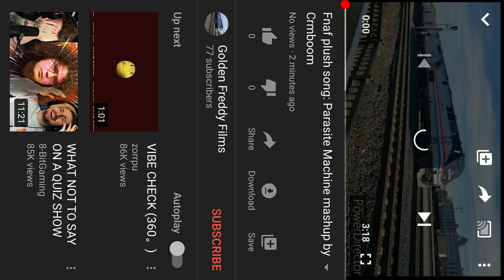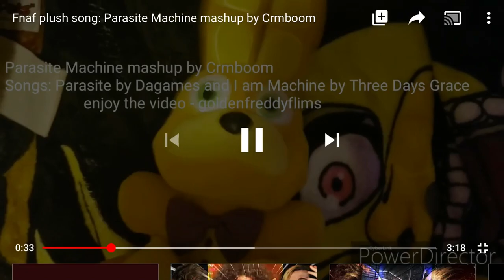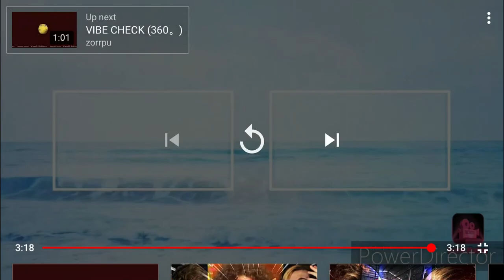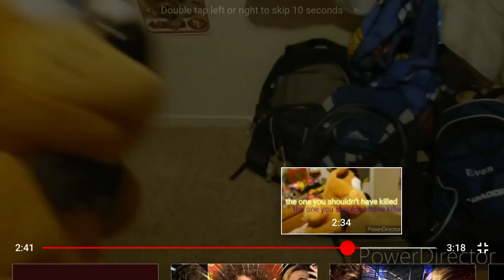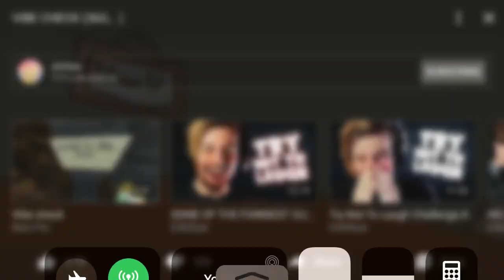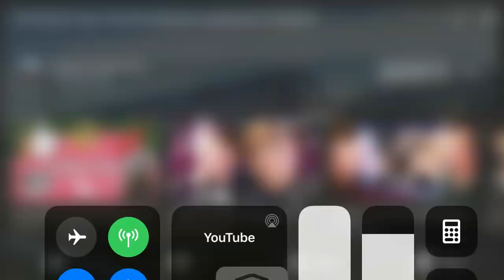Reaction: Fnaf plush music: parasite machine by golden Freddy films